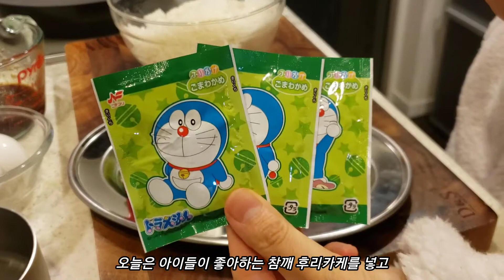[일본일상] 초등 도시락, 직장인 남편도시락🍱 | Subway st. 스테이크앤치즈, 깐풍만두, 스팸김밥 도시락 만들기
안녕하세요!
바쁜 아침에 간단히 만든 도시락을 영상에 담아 보았습니다.

오늘도 공감해 주시고